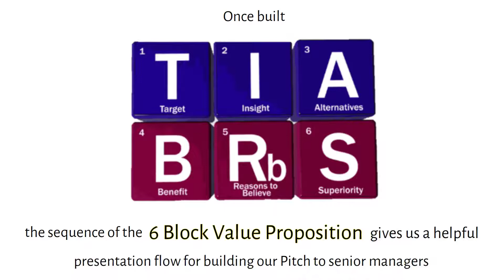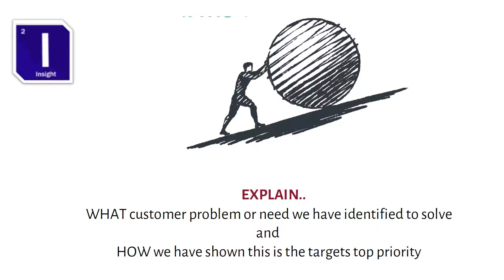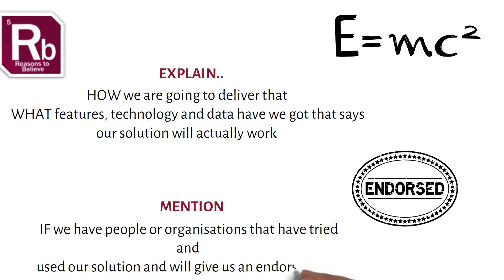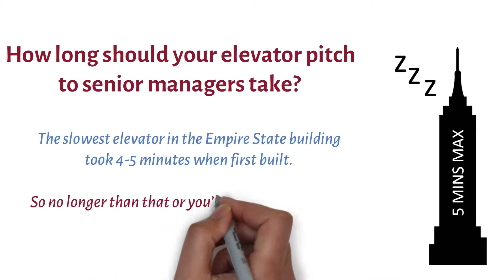How to deliver a winning Elevator Pitch of your Value Proposition to Senior Managers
In this short tutorial, Mat Shore the world leading expert on Insight and Value proposition creation explains how to create an elevator pitch of your Value Proposition for senior managers.

If you want and need to sell your ideas and concepts to senior stakeholders you are going to need to be an expert at pitching and creating elevator pitches.

First you need to coherently communicate your strategy, then bring it to life with relevant visuals, demonstrations and statistics

This short tutorial video explains in detail how the experts do it.

Mat Shore has an infectious passion for innovation. His ability to explain and encourage new thinking in innovation has led to Mat being invited to train over 35,000 people in North America. Latin America, Asia and Europe over the last 17 years. Mat Shore has worked on countless innovation projects with market leaders such as GE, Philips, Samsung, Citrix, Lafarge, Idexx, Electrolux, Carestream, AON, Bank of America and many more. His simple but proven 6 elements method for writing insights and value propositions is used by a quarter of a million employees worldwide. Mat was invited to be the key note speaker at the PMA conference in Las Vegas with 20,000 attendees. His books the 7 Deadly Sins of Innovation and 7 Heavenly Habits of Innovation are best sellers and his thoughts on innovation have appeared in newspapers around the world, from the Times of London to the South China Post.

Virtual Training - Creating Winning Value Propositions - Mat Shore